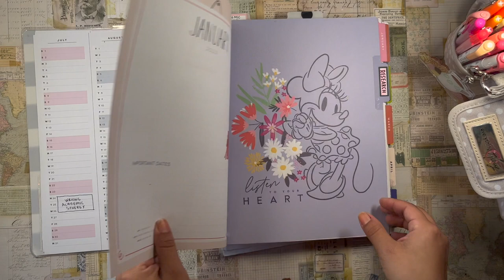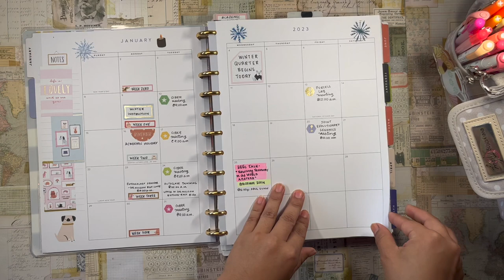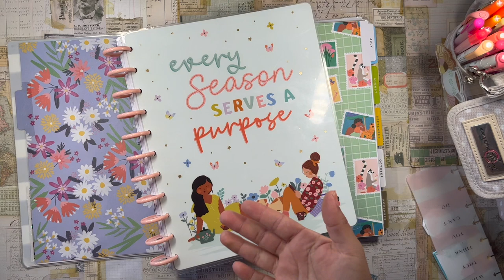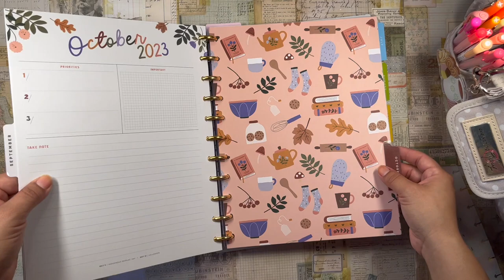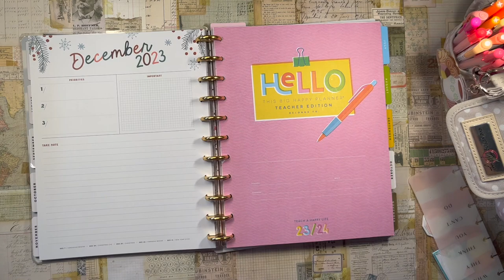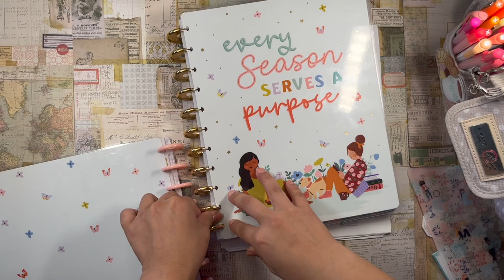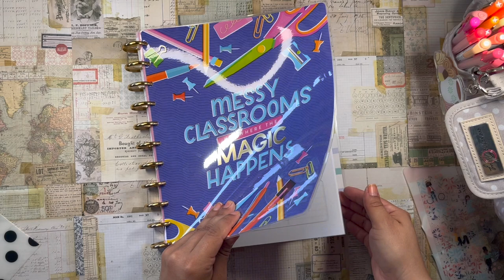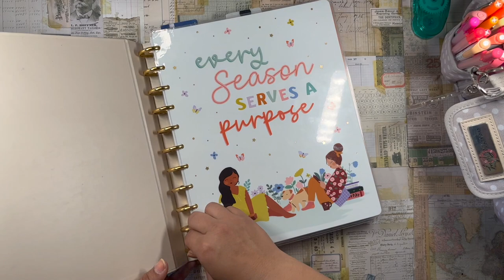Research Teaching Work Planner Set Up ✨🐝 | Hybrid Planner 🌈 | Transformer Planner ✨| Happy Planner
Ooh this one didn't take me as long to upload as before, progress right?! But it happens, sometimes you got to take a break because life gets busy. I'm happy to be back and getting back into the rhythm of things, I do miss making content and chatting with everyone in the comment so much, so thank you for your patience, understanding & support! 🌈

daniela 💖